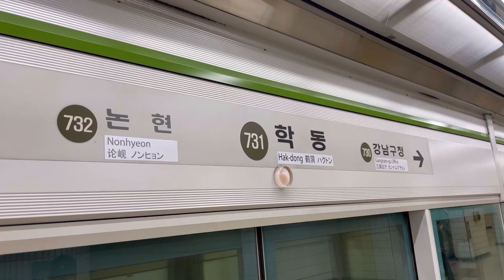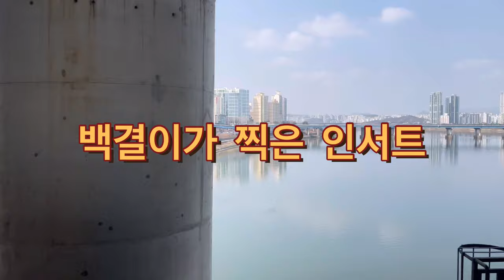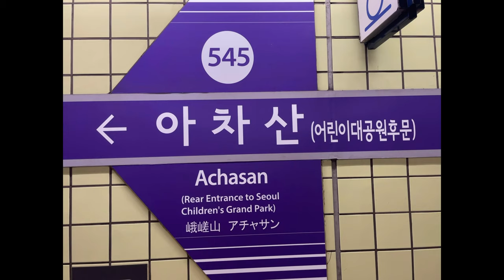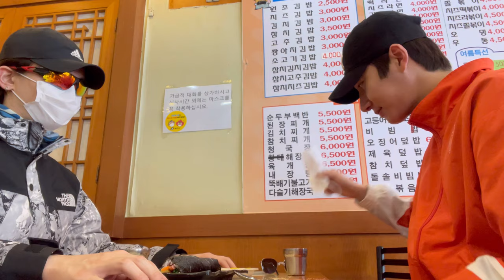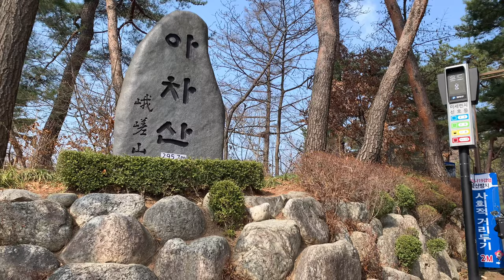[멋녀TV] '멋진산악회' 아차산등반기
날씨 좋은 주말 어김없이 찾아온 멋진산악회 모임에서 다녀온 아차산 여정을 브이로그로 담았습니다. 아차산의 정기를 받아 열정으로 보답 해 드리겠습니다 👏🏻👏🏻👏🏻👏🏻👏🏻